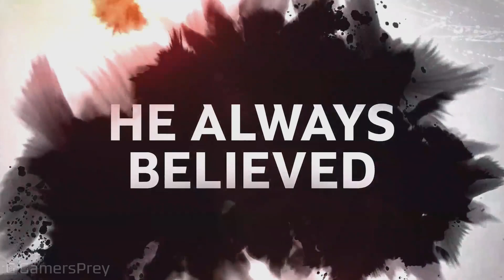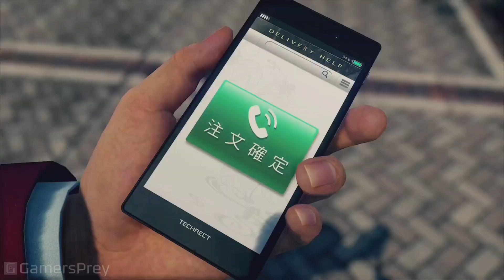Yakuza: Like a Dragon - Xbox One Reveal Trailer [HD 1080P]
Xbox One Reveal Trailer of Yakuza: Like a Dragon.